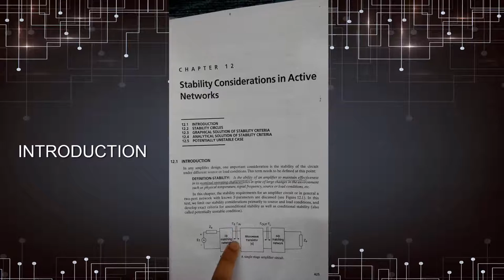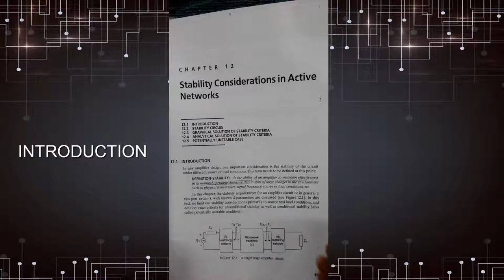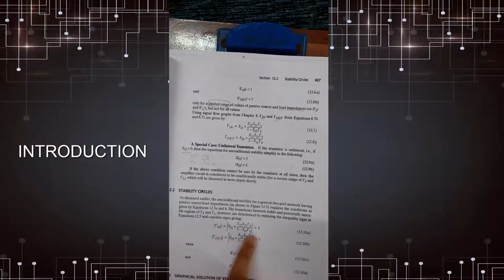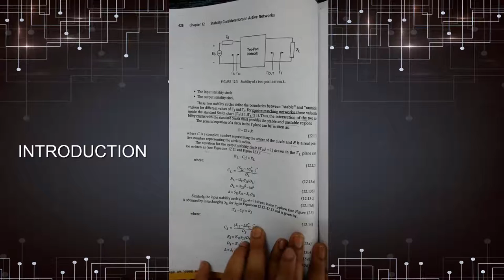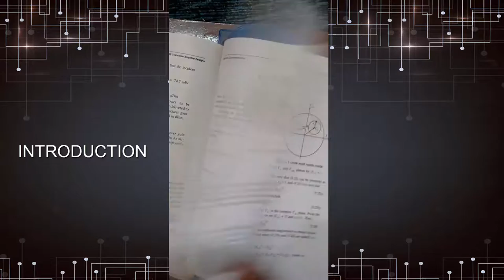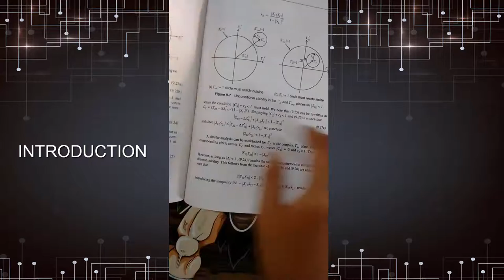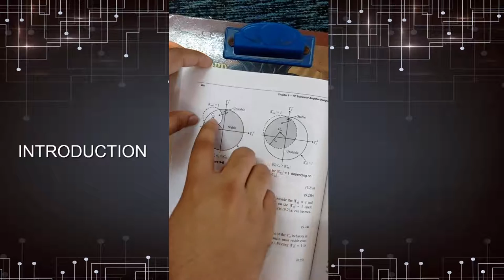SMITH CHART-Introduction of stability Circle